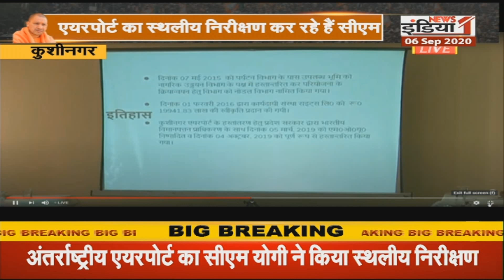Kushinagar: CM Yogi ने किया एयरपोर्ट का स्थलीय निरीक्षण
Airtel - 350,
Netvision - 219,
RCN - 403,
SITI - 344,